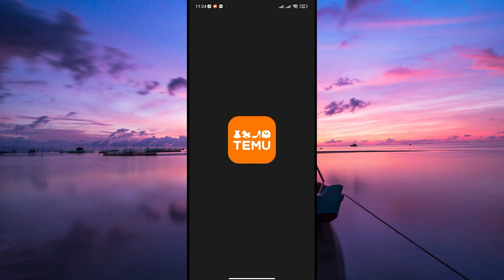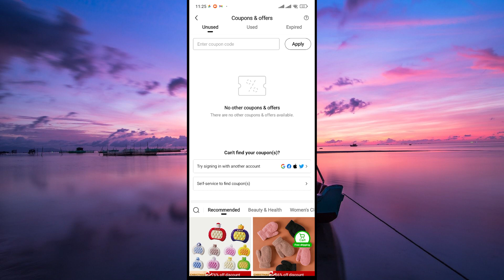How To Enter Referral Code On TEMU (2025) - Easy Fix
In this video, we will explain to you about: How To Enter Referral Code On TEMU (2025) - Easy Fix